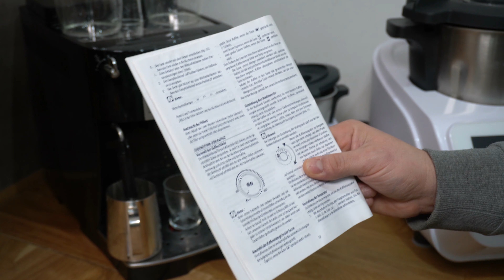DeLonghi Magnifica Durchflussmenge einstellen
In meinem heutigen Video der DeLonghi - Reihe nehmen wir uns die kompletten Einstellungen der ECAM 22.110 Serie vor 👉 Siehe Zeit Stempel Angaben

Der Volksautomat für kleines Geld - DeLonghi ECAM 22.110B
Wer es etwas anspruchsvoller möchte - DeLonghi Prima Donna Soul ECAM 612.55SB

ENTKALKER:
* WMF Flüssig-Entkalker (0,75ltr) für Vollautomaten geeignet
* AmbiClean Entkalker (0,75ltr) für Kaffeevollautomaten

REINIGER:
* Kaffeefettreiniger (Pulver)
* Reinigungstabletten für Kaffeevollautomaten
* Milchschaumreiniger 1 Liter Flüssig-Reiniger

MANUELLE REINIGUNG & PFLEGE:
* Xavax Multi Silikonfett zur Pflege von Kaffeevollautomaten
* Milchschlauchbürsten Reinigungs Set
* Prinox® 150ml Polierpaste entfernt Kratzer auf der Abtropfschale

MILCHSCHAUM ZUBEHÖR:
* Barista Legends® Milchkännchen Edelstahl 350ml
* Barista Legends® Milchkännchen Edelstahl Schwarz matt 350ml
* Barista Legends® Milchkännchen Edelstahl 600ml

KAFFEE & ESPRESSO BOHNEN:
* Schwiizer Schüümli Crema - Trinke ich gerne
* Lavazza Caffè Crema Classico - Solider und milder Cafe Crema
* Segafredo Zanetti Kaffee Espresso - Was für Latte-Trinker
* Teurer Espresso aber sehr sehr lecker (35€/kg!!)
* Jacobs Kaffeebohnen Barista Editions Crema
* Der-Franz Kaffee, Mischung aus Arabica und Robusta
* Lavazza Caffè Decaffeinato - Ohne Koffein
* Melitta Barista Crema Stärke 3
* ORIGEENS Bio Kaffeebohnen Probierset 1kg Arabica Kaffee (4x250g)

GLÄSER & THERMOBECHER:
* 6er Latte Macchiato Gläser Set mit Henkel und Löffel
* GLASWERK Design Espressotassen Set (6 x 80ml)
* GLASWERK Design Latte Macchiato Gläser doppelwandig (2 x 350ml)
* Latte Macchiato Gläser Set of 2*200 ml+2* Löffel
* Emsa Thermobecher, 360 ml (Hält 4h heiß/ 8h kalt)
* Thermobecher Isolierbecher, verschiedenes Design (380ml)

ERSATZTEILE
* DELONGHI 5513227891 (Brühgruppe) Kit - ECAM / ETAM
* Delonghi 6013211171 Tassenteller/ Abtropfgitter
* DeLonghi Satzbehälter Tresterbehälter ECAM
* DeLonghi Bohnen-Behälter-Deckel ECAM Magnifica S
* DeLonghi 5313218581 Tablett Einschub für Trester

Viele Grüße
Kai

Zeitstempel:
0:00 Intro
1:00 Automatische Abschaltung einstellen
2:20 ECO - Energiesparen ein- oder ausschalten
4:00 Wassertemperatur einstellen
6:55 Bezug Menge Kaffee/Espresso einstellen/verändern
9:40 Härtegrad einstellen (Härtegrad Wasser)
11:32 Mahlwerk einstellen/ Informationen